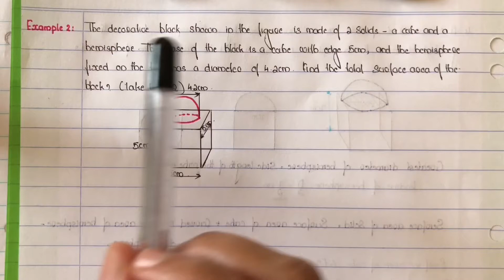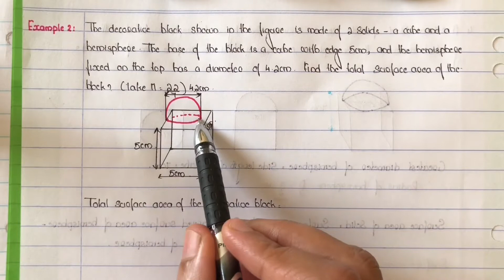CLASS10|SURFACE AREAS & VOLUMES|EXAMPLE2|PG-242 |IN MALAYALAM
EXERCISE13.1

the decorative block shown in the fig is made of 2 solids a cube & a hemisphere . The base of the block is a cube with edge 5cm,& the hemisphere fixed on the top has a diameter of 4.2cm . Find the total surface area of the block.

|CLASS10| CBSE |SURFACE AREAS & VOLUMES| |EXAMPLE2| |PG-242 |IN MALAYALAM